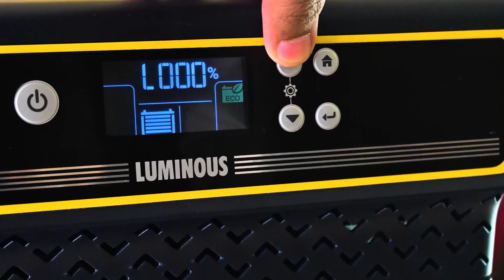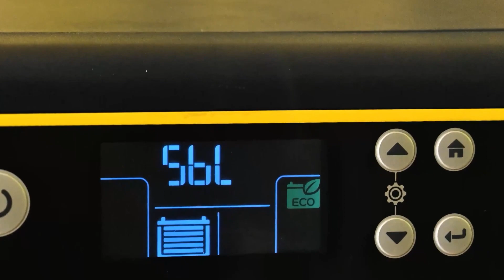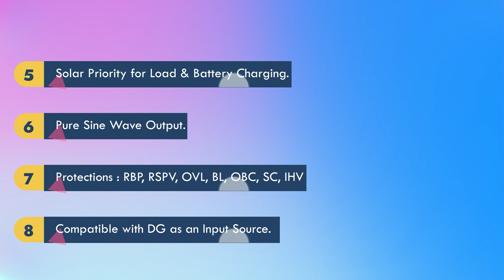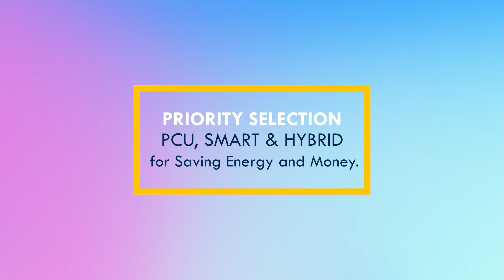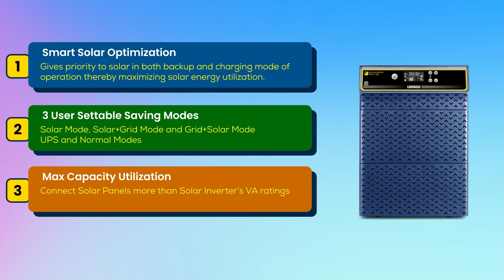Luminous Solarverter 2 Kva vs UTL Heliac 3000va solar inverter price Specification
Heliac Solar Inverter 3000 – 70A/24V is a solar hybrid inverter which utilizes both the Solar Power and Grid Power to charge the batteries with giving priority to solar power. Solar power is of the first priority while charging. This means that when Solar power is available, the batteries will be charged with it only, irrespective of whether Grid power is available or not. It is designed to give you the maximum advantages from the Sun and thereby reduces your Electricity costs.

Capacity (KVA): 2 KVA Operating Voltage: 140 V-290 V Max supported panel power: 2000 Wp Nominal Battery Bank Voltage: 24 V 3 User Settable Saving Modes: Solar Mode, Solar+Grid Mode and Grid+Solar Mode Max Capacity Utilization: Connect Solar Panels equivalent to Solar Inverter’s VA ratings User friendly Informative LCD Display MCB protection against short circuit protection Inbuilt isolation transformer to protect from grid surges and noise Pure sine wave output for better performance & safety of connected loads Safe for your home with comprehensive protection features such as short-circuit, reverse polarity, over temperature, etc. BIS certified as per IS/IEC standards which is mandatory for all solar inverters 24 Months Warranty